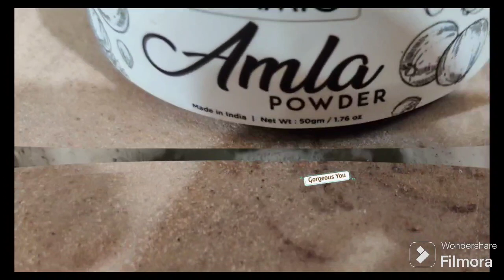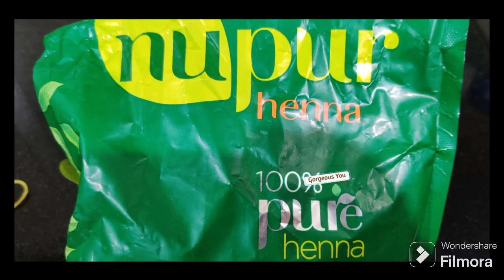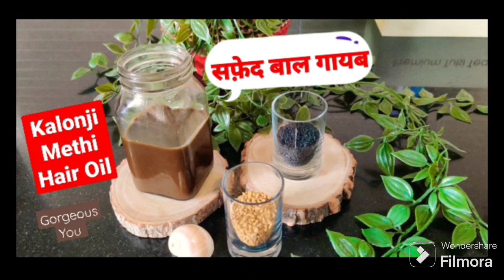😍Best Hair Oil for *Premature Greying* and *Hairfall*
Ingredients used in this home remedy -:
Kalonji / Nigella seeds and Fenugreek / methi seeds
Hello Friends
Gorgeous You
In today's video I am sharing a most effective home remedy for Premature Greying and hairfall. This is the best and Powerful Home Remedy to stop premature greying of hair and to stop hair fall.
Friends apply this oil once a week before taking shower , leave it on the roots of your hair for half an hour then wash off with any good herbal shampoo.
Try this home remedy regularly for a month, you will certainly fall in love with this remedy and will be amazed to see the results!
आज के वीडियो में मैं समय से पहले सफेद होने और बालों के झड़ने के लिए एक सबसे प्रभावी घरेलू उपाय साझा कर रही हूं। बालों को समय से पहले सफेद होने से रोकने और बालों का झड़ना रोकने के लिए यह सबसे अच्छा और शक्तिशाली घरेलू उपाय है।
दोस्तों इस तेल को हफ्ते में एक बार नहाने से पहले अपने बालों की जड़ों में लगाकर आधे घंटे के लिए छोड़ दें और फिर किसी अच्छे हर्बल शैम्पू से धो लें।
इस घरेलू उपाय को एक महीने तक नियमित रूप से आजमाएं, आपको यह उपाय जरूर पसंद आएगा
इस घरेलू हेयर ऑयल को ज़रूर आज़माएं और परिणाम देखकर आप आश्चर्यचकित रह जाएंगे!
aaj ke vedio mein main samay se pahale safed hone aur balon ke jhadne ke liye ek sabse prabhavi gharelu upaay saajha kar rahi hoon. balon ko samay se pahle safed hone se rokne aur balon ka jhadna rokne ke liye yeh sabse achcha aur shaktishali gharelu upay hai.
doston is tel ko hafte mein ek baar nahane se pahle apne balon ki jadon mein lagakar aadhe ghante ke liye chhod dein aur phir kisi achchhe harbal shampoo se dho lein
iss gharelu upay ko ek mahine tak niyamit roop se aajamaen, aapko yeh upay jaroor pasand aaega
is gharelu hair oil ko zaroor aazamaen aur parinaam dekhkar aap aashcharyachakit rah jaenge!
Take Care!
Gorgeous You ❤️
Thanks a lot!
hair fall oil homemade
hair fall
hairfall
hairfall and hair growth treatment at home
hairfall and dandruff treatment at home
hairfall and hair growth
hair oil to stop hair fall
homemade hair oil for hairfall
how to stop hairfall
best hair oil for hairfall
हैशटैग्स / hashtags
This channel is about—
Skincare, Hair Care, DIYs,
Natural Home Remedies, Diy Hair Packs, Diy hair Oils, Homemade Face Packs, Diy Face Masks, Beauty, Gorgeous you face care routine
Gorgeous you skin whitening tips
Gorgeous you beauty tips
Gorgeous you skin care tips
Gorgeous you skin lightening solution
Gorgeous you skin brightness
Gorgeous you fairness solution

Any information provided in this video should not be considered as a substitute for prescriptions suggested by local beauty, diet and health care professionals. Viewers are subjected to use information provided in video on their own risk. This channel doesn't take any responsibility for any harm, side-effects, illness or any health or skin problems cased due to use of our content, information or anything related to this video.

👉All the content in this channel is made by me,

The Channel Owner